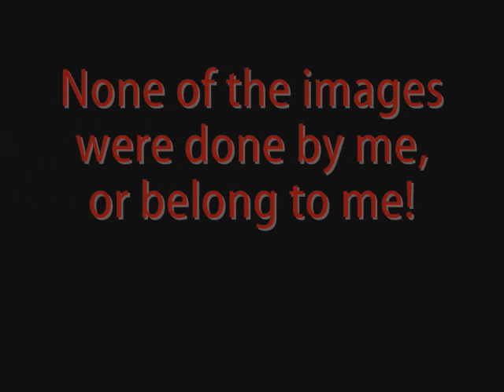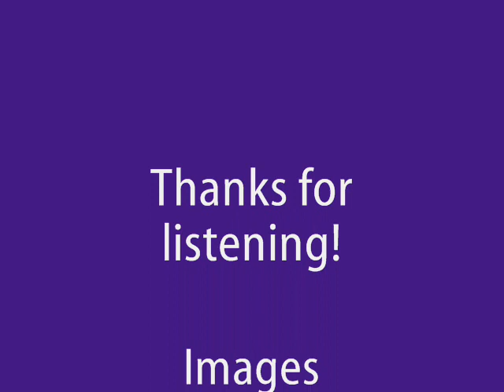Why Neon Genesis Evangelion used classical music in the 90s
As I understand the explanation I reviewed.

No images are mine in ANY way.